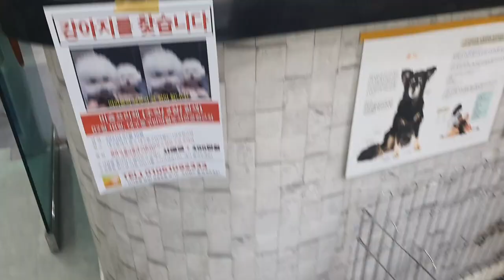혼났어요. 말티푸 눈물흘리게 했다구, 수의사님께 혼남!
좀 편하게 영상을 올리고 싶었습니다.
최근 이사다 뭐다 하며 신경을 못 써서, 행복이 눈물 자국 때문에 친척형님께 살짝 꾸지람을 듣고 그 외에 동물 병원 전경 영상입니다.